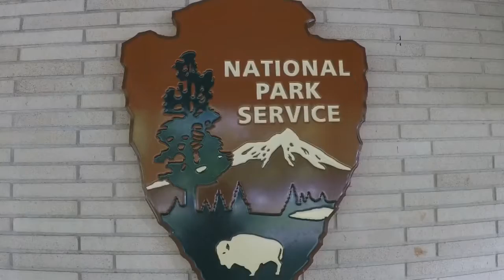Abraham Lincoln Birthplace National Historic Park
This is a short recap video of when we visited the Abraham Lincoln Birthplace National Historic Park in Hodgenville, KY: May of 2018